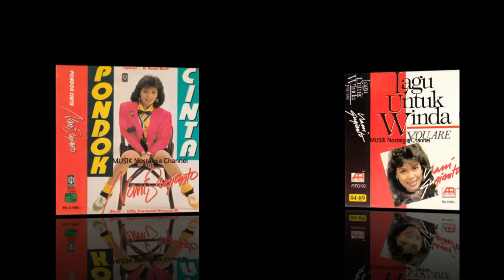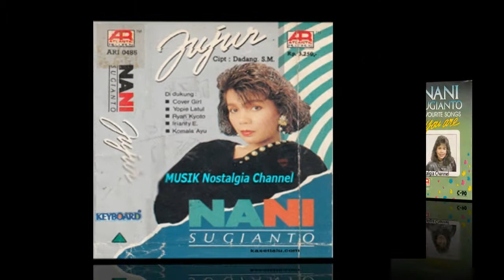NANI SUGIANTO -- TANAH PERTIWI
Terima Kasih